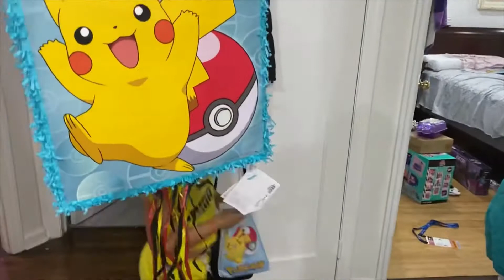(510) Cùng ông xả và các con cháu đi dự sinh nhật hai cháu nội Llana và Zoey 3